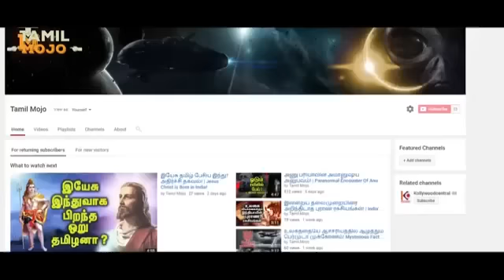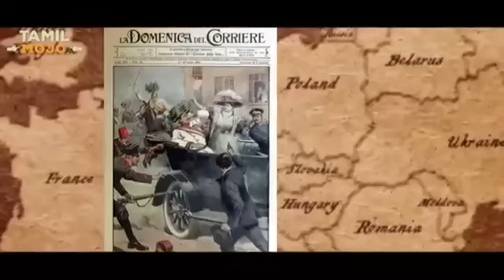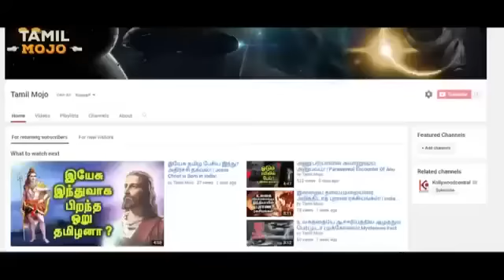முதல் உலகப் போர்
Video from Srinivasan